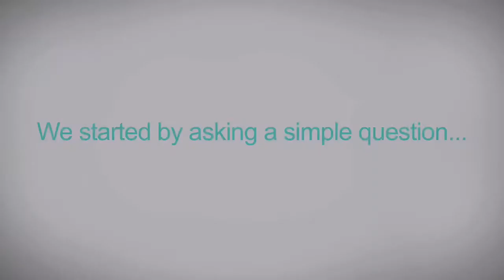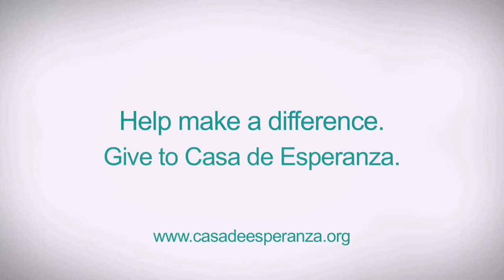Make a difference. Give hope. Donate to Casa de Esperanza.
Huge thanks to Maria of Tequila Digital Media and all the youth, participants and community leaders at Casa de Esperanza for making this video possible.